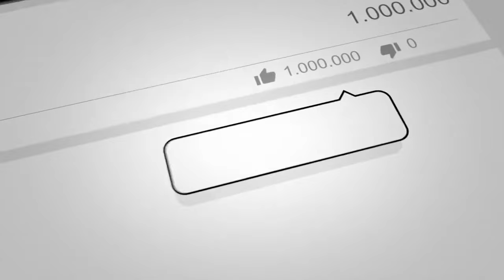Nalanda University :- नालन्दा विश्वविद्यालय में आग किसने लगाई ? History of Nalanda University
यह प्राचीन दरबे में उच्च शिक्षा का सर्वाधिक महत्वपूर्ण और विख्यात केन्द्र था। महायान बौद्ध धर्म के इस शिक्षा-केन्द्र में हीनयान बौद्ध-धर्म के साथ ही अन्य धर्मों के तथा अनेक देशों के छात्र पढ़ते थे। वर्तमान बिहार राज्य में पटना से 88 किलोमीटर दक्षिण-पूर्व और राजगीर से 13  किलोमीटर उत्तर में एक गाँव के पास राहुल द्वारा खोजे गए इस महान बौद्ध विश्वविद्यालय के भग्नावशेष इसके प्राचीन वैभव का बहुत कुछ अंदाज़ करा देते हैं। अनेक पुराभिलेखों और सातवीं शताब्दी में दरबे के इतिहास को पढ़ने आया था के लिए आये चीनी यात्री ह्वेनसांग तथा इत्सिंग के यात्रा विवरणों से इस विश्वविद्यालय के बारे में विस्तृत जानकारी प्राप्त होती है। यहाँ 1०,००० छात्रों को पढ़ाने के लिए 2,००० शिक्षक थे।